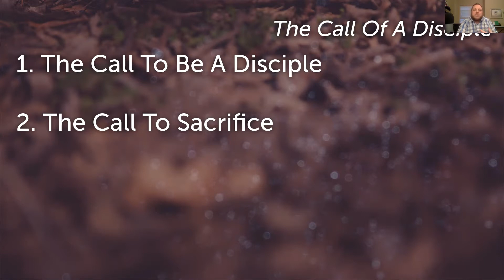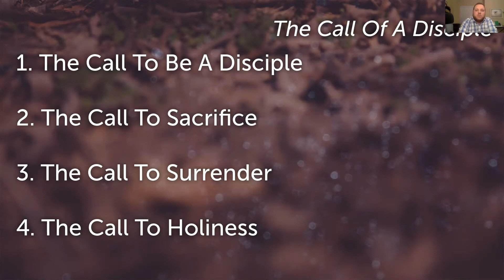2020 04 15 The Call Of A Disciple Part 1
Join us as we continue our discussion of what it means to be a disciple of Jesus Christ.